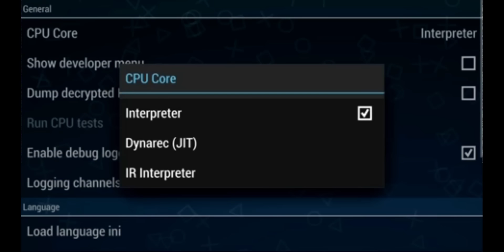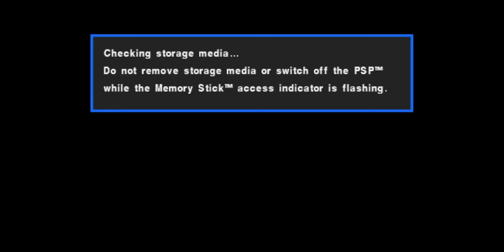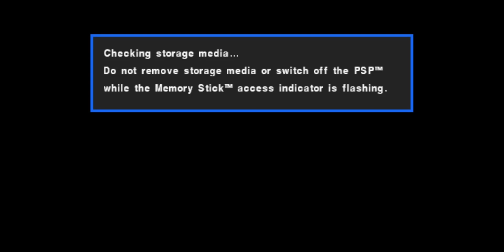Jajabinx35 V2 PES 2017 PPSSPP Android Gameplay & Release Date Info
Includes January 2017 transfer updates

Please note, this release will only be for Android only. It will NOT work on PSP. If you want to play on PSP, download jajabinx35 V1 PES 2017